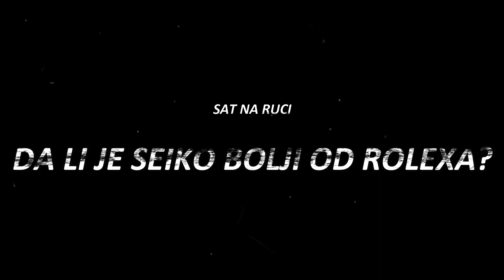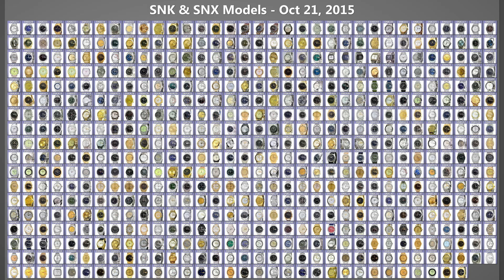DA LI JE SEIKO BOLJI OD ROLEXA?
Dobro došli na kanal Sat na Ruci!

Znate koliko volim Seiko i znate šta mislim o Rolexu! U ovom videu sam povukao paralelu između ova dva slična brenda. Iako im cenovni rangovi nemaju zajednickih tacaka iapk ova dva brenda imaju mnogo toga zajedničkog, a Seiko je u nekim stvarima mnogo bolji!